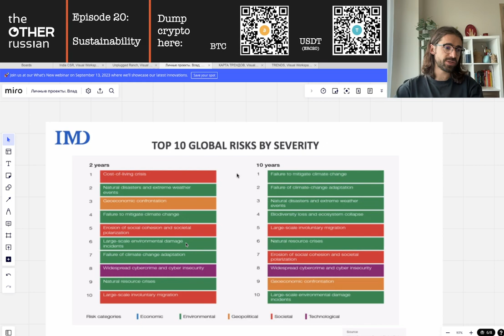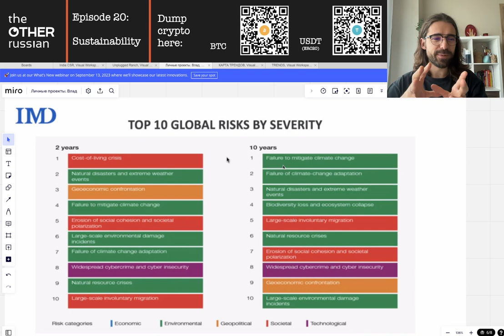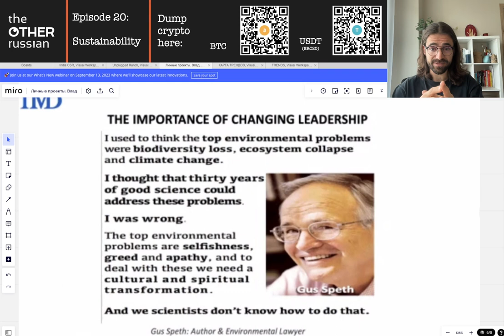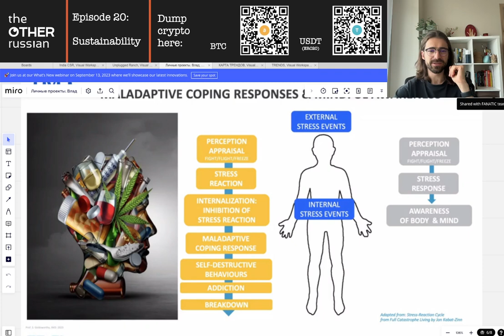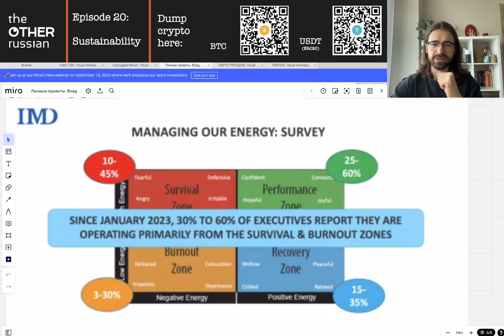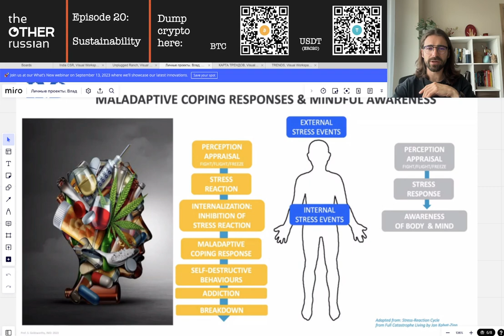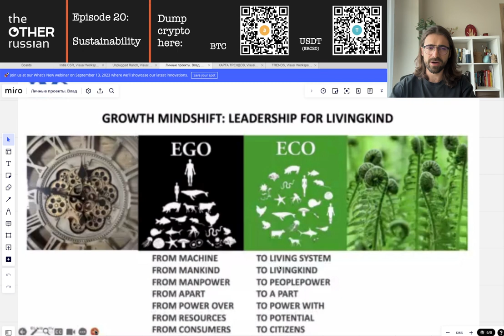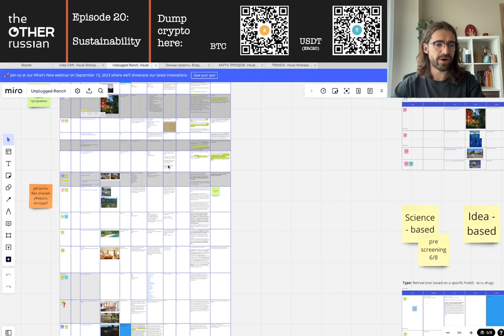Planet's Shocking Truths! 🌍 | Sustainability Secrets | The Other Russian EP20 🌱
The Other Russian - Episode 20: Sustainability 🌱

Join us in Episode 20 as we delve deep into the world of sustainability. 🌱 From understanding the importance of eco-friendly practices to exploring innovative solutions for a greener future, this episode is a must-watch for anyone passionate about making a positive impact on our planet.
Discover the challenges and triumphs of sustainable living, and learn how each one of us can contribute to a more sustainable future. Whether you're new to the concept or a seasoned eco-warrior, this episode offers fresh insights and actionable tips to help you lead a more eco-conscious life.

🔍 Topics Covered:
* The essence of sustainability and its global significance.
* Real-world examples of sustainable practices in action.
* Tips and tricks for adopting a more sustainable lifestyle.
* The role of businesses and individuals in driving sustainable change.
Together, let's pave the way for a brighter, greener future! 🌍

🔹 BTC: bc1qj080l2dzuedkvf35s0w5fpreum8d0zwgct83g7
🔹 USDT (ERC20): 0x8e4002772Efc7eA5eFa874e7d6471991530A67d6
🔹 Dogecoin: DRYXKaSheNz713sWxeGMDBVuLAv9ukifqV